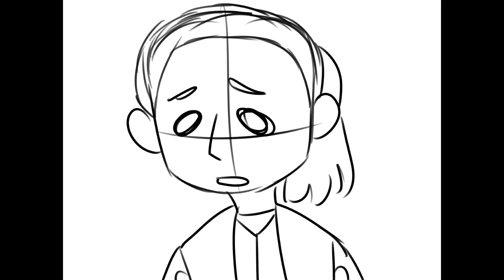Encanto but it's hijacked by Alexander Hamilton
This was inspired by Emrichu's animation of if Alexander Hamilton hijacked Moana, but I did Encanto!
I was going to do All of You but I'm burnt out whoops XD
Hope you enjoy anyways! :D